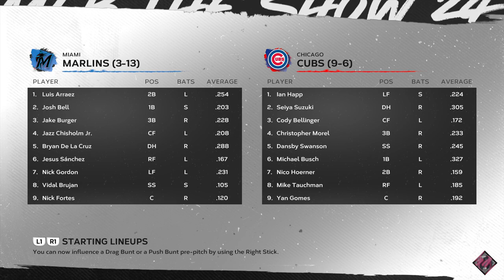🔴LIVE NOW! Chicago Cubs vs Miami Marlins - Apr 18, 2024 MLB Full Game - MLB 24 EN VIVO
Chicago Cubs vs Miami Marlins - Apr 18, 2024 MLB Full Game - MLB 24 EN VIVO

Spring Training
MLB Full Game
MLB LIVE
BEISBOL
BEISBOL EN VIVO
MLB

2024 Major League Baseball season
2024 Regular MLB season
mlb highlights 2024
MLB Highlights
MLB
2024 Major League Baseball season
2024 Regular MLB season
Baseball
Sport
full game highlights
Game Highlights
MLB Highlights
AL All-Stars
NL All-Stars

mlb live
mlb highlights 2024
baseball
2024 Regular MLB season
mlb the show 24
mlb highlights

baseball match
live baseball
mlb tv
mlb
baseball
sports
mlb highlights
sports highlights
baseball highlights
wild card
opening day

Arizona Diamondbacks
Atlanta Braves
Baltimore Orioles
Boston Red Sox
Chicago Cubs
Chicago White Sox
Cincinnati Reds
Cleveland Guardians
Colorado Rockies
Detroit Tigers
Houston Astros
Miami Marlins
Milwaukee Brewers
Minnesota Twins
Oakland Athletics
Philadelphia Phillies
Pittsburgh Pirates
Seattle Mariners
Texas Rangers
Toronto Blue Jays
Washington Nationals

Nick Lodolo
Elly De La Cruz
Noelvi Marte
Edwin Arroyo
Cam Collier
Aaron Judge

MLB LIVE
BEISBOL
BEISBOL EN VIVO
MLB